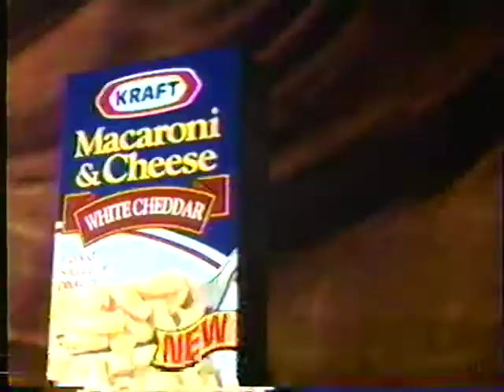Kraft Dinner White Cheddar 1994